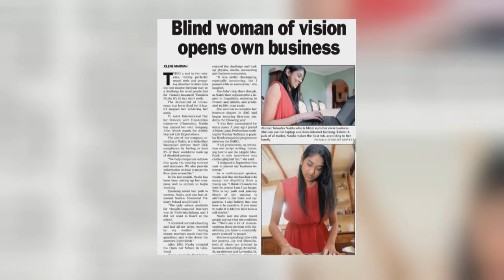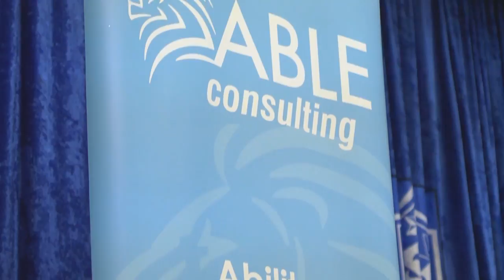Tunusha Naidu - Entrepreneur & Founder of ABLE Consulting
Tunusha Naidu is an enterprising young woman who focuses on making the most of people’s abilities – and she chatted to Kriya about what this entails – and what inspires her.
Special thanks to:
Nazira Moosa - Zira Cooks
Rushay Valjee - Make-up Your Mind
Kavish Rajpaul - Kavo R Photography
Haroun Hansrot - Couturier